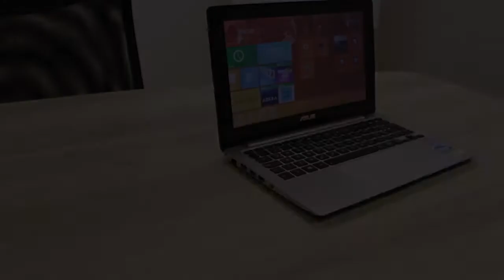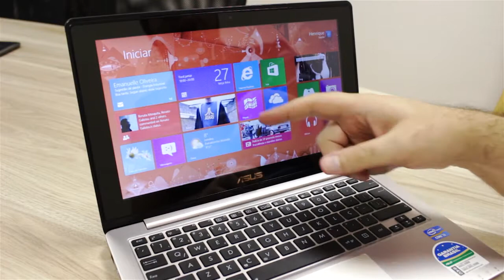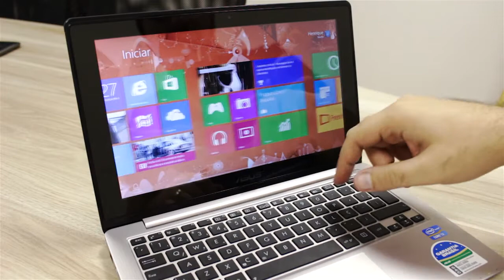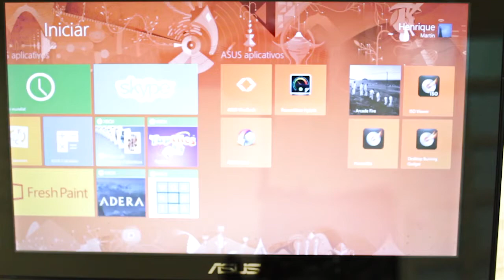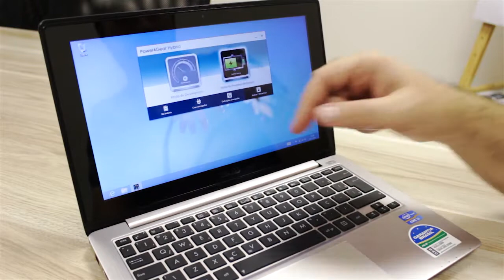Hands-on: Asus VivoBook (11")